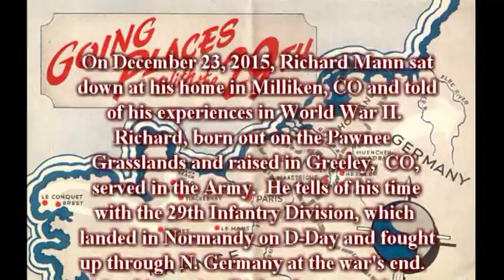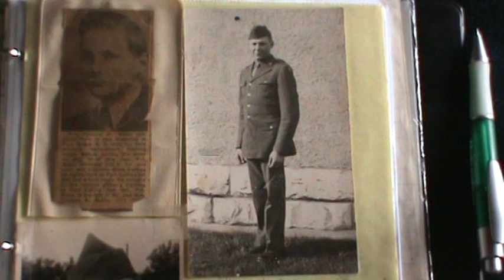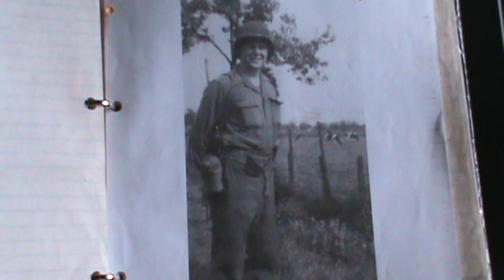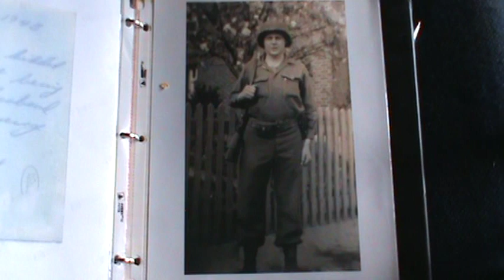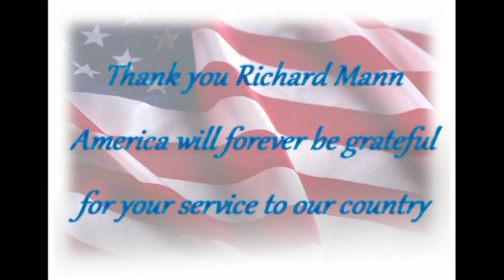Richard Mann - His Full Interview (World War II)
On December 23, 2015  Richard Mann sat down at his home in Milliken, CO and told of his experiences in World War II.  Richard, born out on the Pawnee Grasslands and raised in Greeley, CO, served in the U.S. Army. He tells of his time in artillery with the 29th Infantry Division, which landed in Normandy on D-Day and fought up through northern Germany to the war's end. After his service, Richard returned home and finished getting his college degree. He then taught, farmed, and went on to a successful thirty year career as a chemist with Great Western Sugar. He served as mayor of Milliken. He also met and married his lovely wife Laurella Jane.  They were married for sixty-seven years until her passing. "Dick and Jane" have seven children, seventeen grandchildren, and five great-grandchildren. (at the time of this interview)